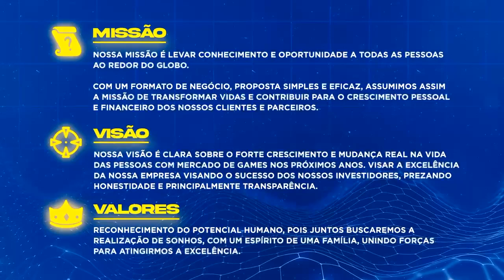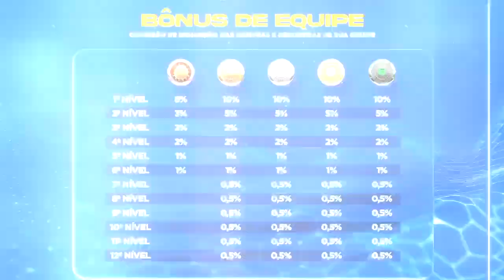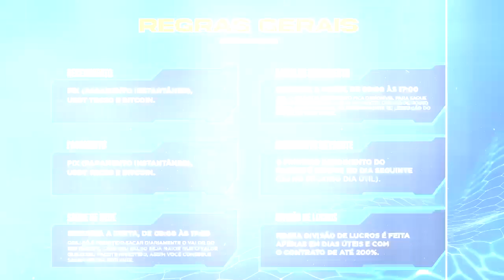🟥🚫 Virou SCAM🚫🟥🇼 🇴 🇷 🇱 🇩 🇬 🇦 🇲 🇪 🇸 - Apresentação Oficial do Plano de Negócio com o CEO Diego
🎮🏆_O futuro é agora!_ 🎮🏆
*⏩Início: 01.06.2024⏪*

*O LINK DE CADASTRO DA PLATAFORMA QUE JÁ TA FAZENDO SUCESSO MUITO ANTES DE LANÇAR A WORLD GAMES_*

▶️ *_QUEM SOMOS?:_*
_Somos uma empresa apaixonada por compartilhar lucratividade no mercado de Games, um setor que movimenta 200 bilhões de dólares em todo o mundo._

🔰 _*BÔNUS DE EQUIPE/CONSULTOR*_
_1° Nível: 8%_
_2° Nível: 3%_
_3° Nível: 2%_
_4° Nível: 2%_
_5° Nível: 1%_

🔰 *_BÔNUS DE EQUIPE/GRADUADOS_*
_1° Nível: 10%_
_2° Nível: 5%_
_3° Nível: 2%_
_4° Nível: 2%_
_5° Nível: 1%_
_6° ao 12° Nível: 0,5%_

🔊 *_REGRAS GERAIS:_*  ⤵️
☑️  _Saque mínimo: *50 reais*_
☑️ _Ativação: *Automática*_
☑️ _Saque: *Automático*_
☑️ _Recebimento: *Pix, Usdt e btc*_
☑️ _Ativação: *Pix, Usdt e btc*_
☑️ _Saque de rede: *Seg a Sexta*_

🔊 *_OBSERVAÇÃO:_ ⤵️*
📢 _Os saques de rede só é permitido sacar por dia *o valor do seu pacote*. Ex: Se eu tenho um pacote de *1k, só vou poder sacar 1k por dia e o que sobrar saque no próximo dia subsequente.*_

📢 _O saque de rendimento Fica disponível *todo aniversário de 10 dias do seu pacote.* Dentro do backoffice você vai conseguir acompanhar!_

📢 _O primeiro rendimento do pacote é sempre no *dia seguinte ou próximo dia útil.*_

🚀Fique Ligadinho aqui no grupo e não perca essa excelente oportunidade para LUCRARMOS juntos!``

*🎙️Participe de nossa comunidade e fique por dentro de nossos meets e novidades!*

*📢Grupos de Divulgação no⤵️*
*🔝Telegram0️⃣1️⃣*

*Dúvidas sobre, estou a disposição!*
🪀YouTuber Prof° Gian🧑🏻‍🏫